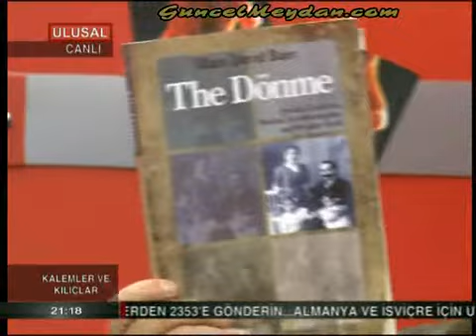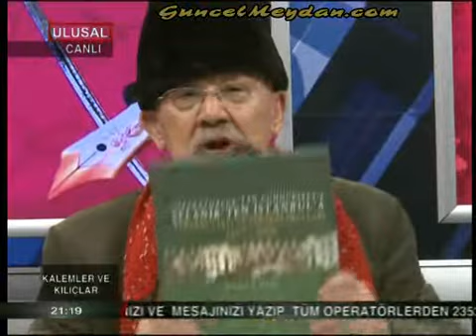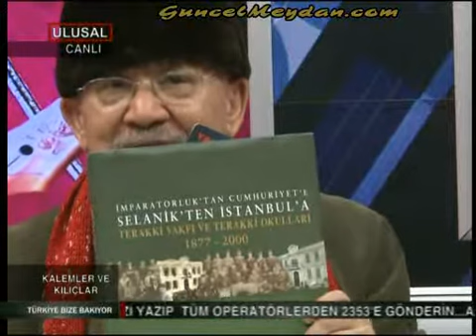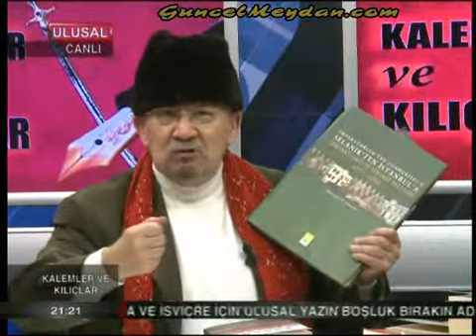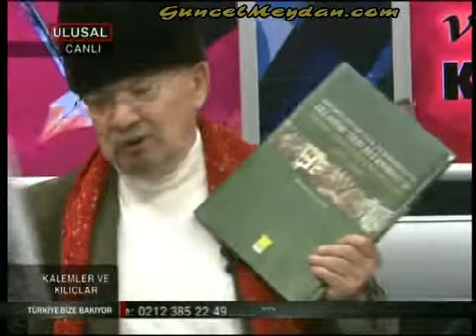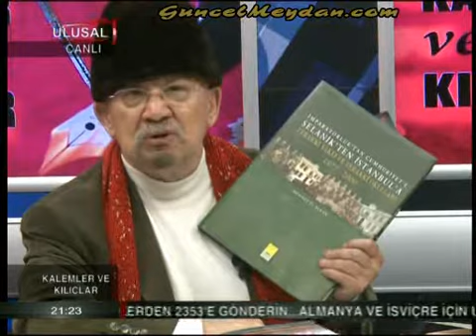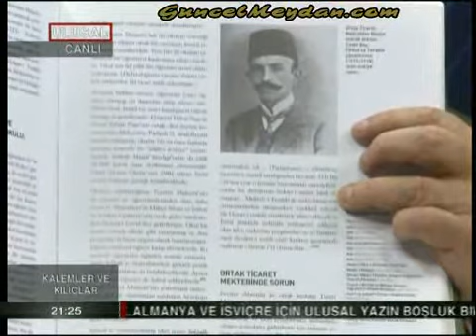Arif Damar ve Şiar Yalçın Anısına BLM3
BÖLÜM 3

Prof. Dr. Yalçın KÜÇÜK 25 Ekim 2010 tarihinde Ulusal Kanal'da Kalemler ve Kılıçlar programında Halil NEBİLER ile gündemi yorumluyor.